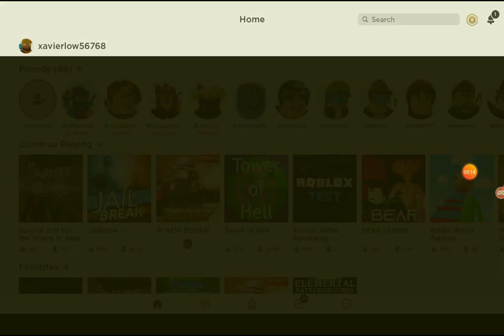Tower defence simulater game play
Sorry if this a long video